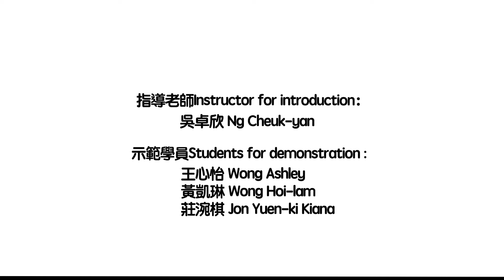🌟2023北京舞蹈學院中國舞等級考試課程 | 2023 Beijing Dance Academy Chinese Dance Graded Examination Courses 🌟 第二集 EP2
🌟2023北京舞蹈學院中國舞等級考試課程🌟
🌟2023 Beijing Dance Academy Chinese Dance Graded Examination Courses🌟

一級課程主要為初學中國舞的學員打基礎，認識身體的基本部位：(頭、頸、背、腰、臂、手、膝、踝、趾)。
1. 主要訓練對身體各部位進行鬆弛、伸展、柔軟度和靈活運動的初步訓練，以及認識身體部位的左與右。
2. 認識音樂節拍，培養幼兒按節拍做動作。
3. 培養幼兒愉快學習舞蹈心態，對中國舞蹈的興趣的熱愛。
入讀資格：5-7歲、舞蹈初學者。
參加「北京級試」，考生必須於2023年12月31日或之前滿5歲。

📍我們將於2022年11月6日舉辦《免費舞蹈體驗課》，歡迎大家報名試堂👇🏻

活動：《免費舞蹈體驗課》
對象：5-7歲、舞蹈初學者
地點：香港舞蹈團①號排練室-香港皇后大道中345號上環市政大廈8字樓

The First-Level course mainly lays the foundation for beginning learners of Chinese Dance. It leads students to better understand the fundamental parts of the human body: (the head, neck, back, waist, arms, hands, knees, ankles, and toes).

1. The central tenet is to conduct preliminary training that develops good habits to find relaxation, stretching, flexibility and agile movement of the various body parts. The training also helps students identify their body's left and right sides.
2. Learn to recognise musical rhythm and develop children's ability to move in step with rhythm.
3. Cultivate children's mentality to happily learn dance and gain a passion for Chinese Dance.

Entry Requirement: Children between the ages of 5-7 years old, Beginners of Dance.
To participate in the Beijing Graded Examinations, candidates must be 5 years old on or before December 31, 2023.

📍Come and check out our trial class on November 6, 2022, please feel free to Sign Up👇🏻

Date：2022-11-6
Time：4:30PM ~ 5:30PM
Target：Children between the ages of 5-7 years old, Beginners of Dance.
Venue：Hong Kong Dance Company Rehearsal Room ① - 8/F., Sheung Wan Municipal Services Bldg., 345 Queen’s Road Central, Hong Kong

📞查詢電話Enquiry: 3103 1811 (外展及教育部Outreach & Education Department -徐小姐Ms Tsui) ｜